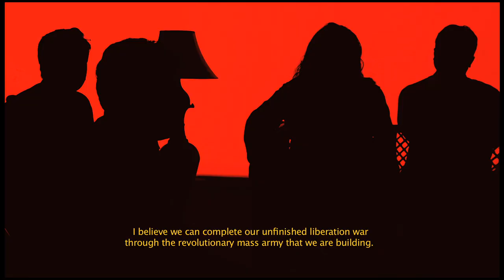Fearless Mind Trailer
It is a story about a colonel. War wounded, crutch depended colonel. Or this might not be a story about that colonel only. This story might be about a lot of other magical people. Of a township on a ferries wheel. Of an intense time.
Colonel Abu Taher, commander of eleventh sector of liberation war of Bangladesh. He wanted to establish Bangladesh as a socialist country through the people’s war.
After liberation, he wanted to make Bangladesh Army as a productive Army. He led the soldier-people uprising on 7th November in 1975. And Col. Taher was executed by hanging on 21st July in 1976. But before death he announced that, “No one can kill me. I will always live in full bloom among the people of my entire nation. There is nothing more precious than a fearless mind. I possess that. And I call upon my people to be the possessor of a Fearless Mind”.